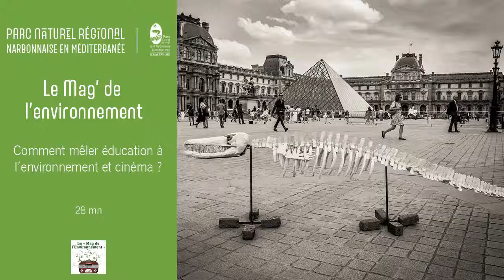Comment mêler éducation à l’environnement et cinéma ?